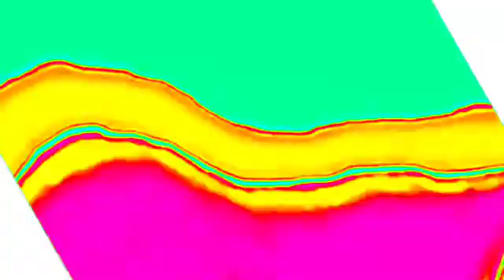dug special mission what is scare tearcubed